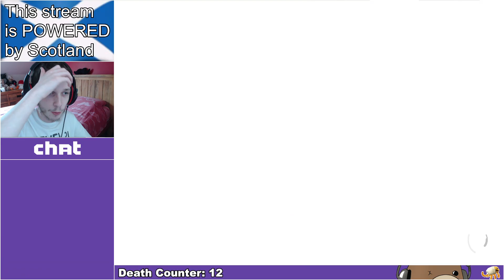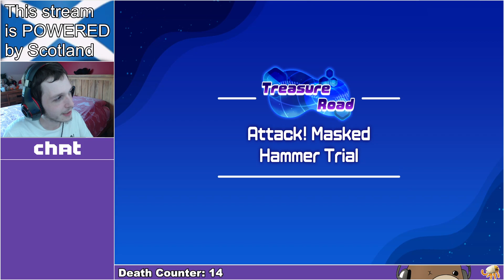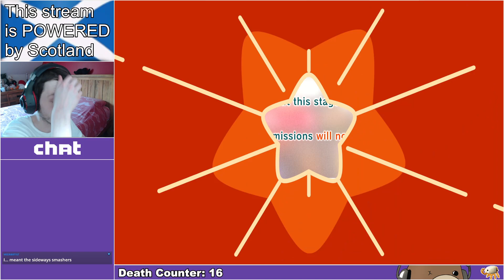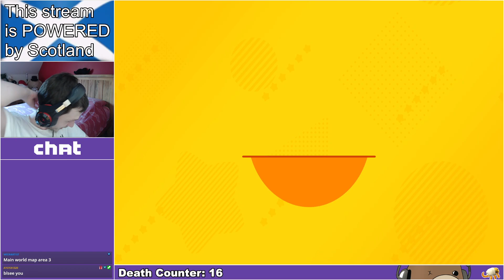WHAT IN THE WHAT IS THAT?!? - Kirby and the Forgotten Land FINALE [FULL VOD]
Based on the "FINALE #356237. With the shadow realm completed, it's time to endure a very painful Boss Rush!" Stream.

I've got zee Discord!